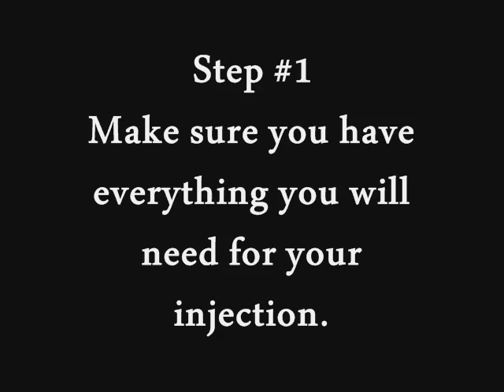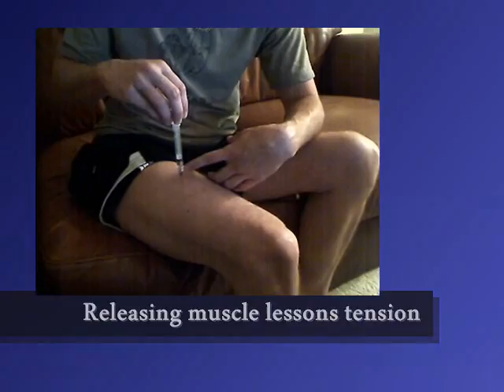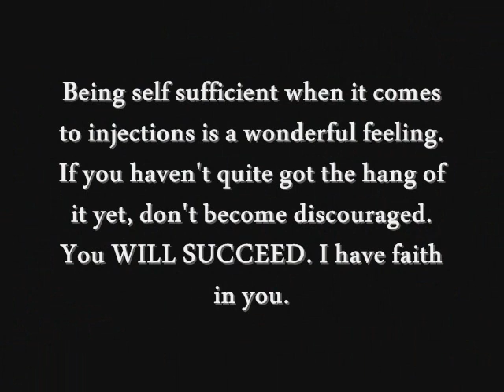FTM "How To" perform an IM Injection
To my trans brothers: hopefully this video helps you if you are struggling with IM injections.